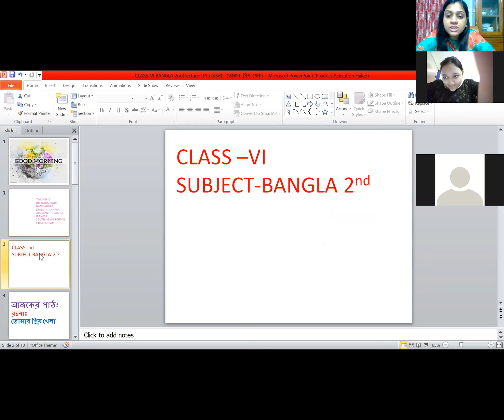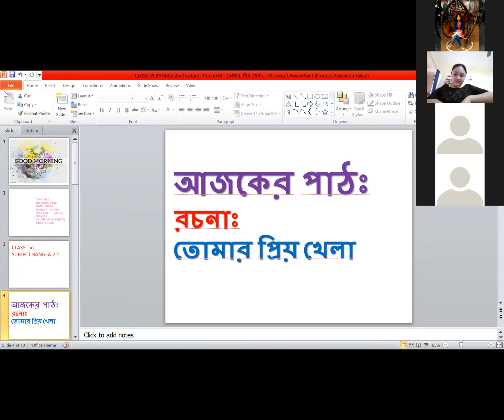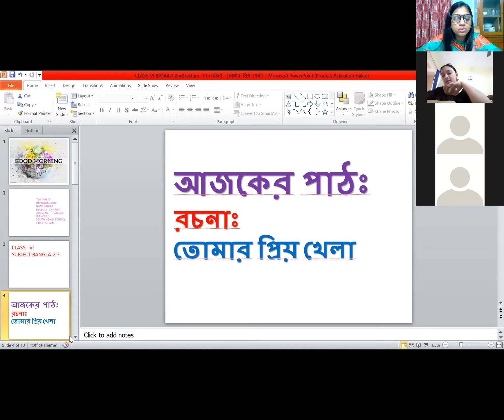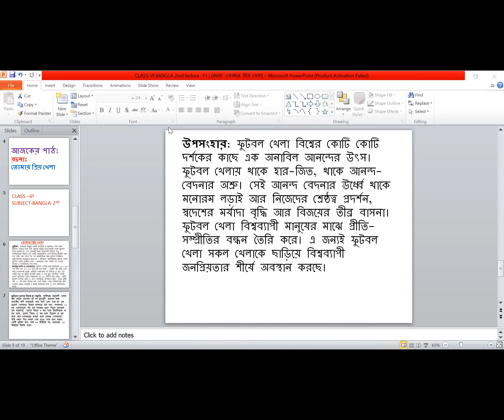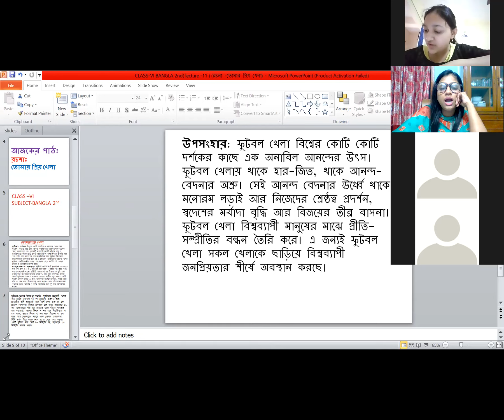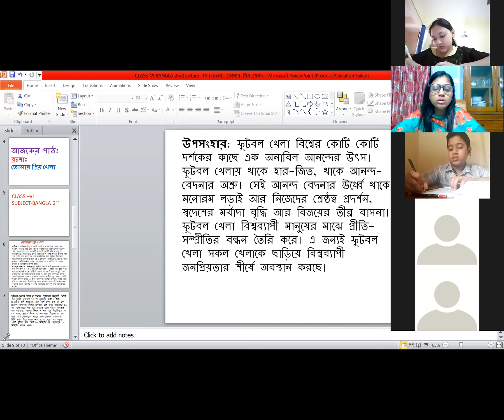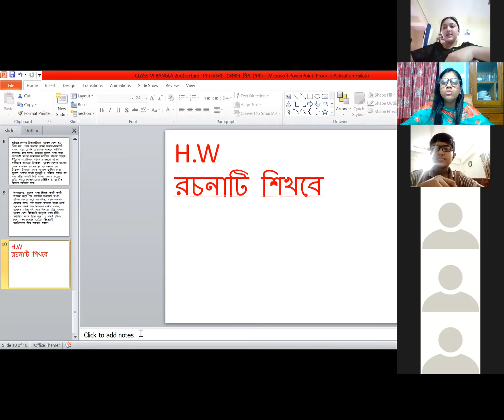CLASS 6 BANGLA 2/রচনা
CLASS VI
SUBJECT- BANGLA 2nd
রচনাঃতোমার প্রিয় খেলা